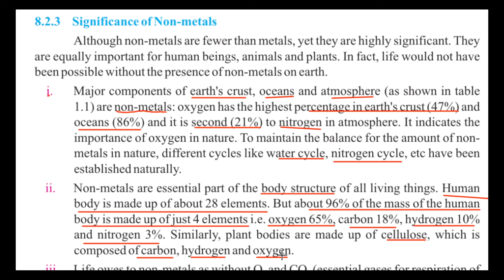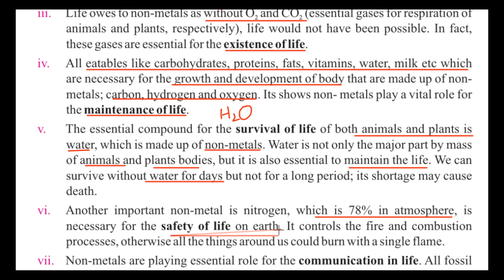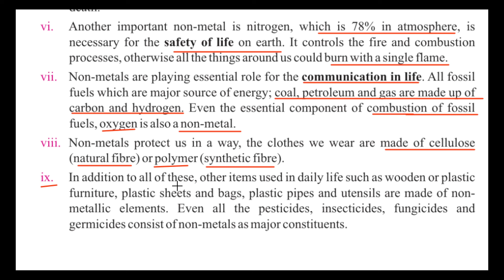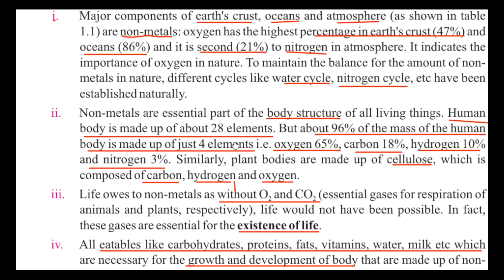Lec 10 Chemistry Class 9 | Unit 8@educationuptoclass12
Lec 10 Chemistry Class 9 | Unit 8